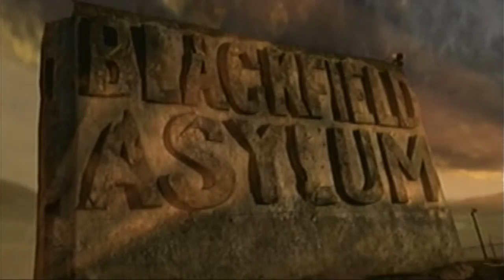Twisted Metal Black Cutscenes Part 2 of 5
Part 3 -
Part 4 -
Part 5 -